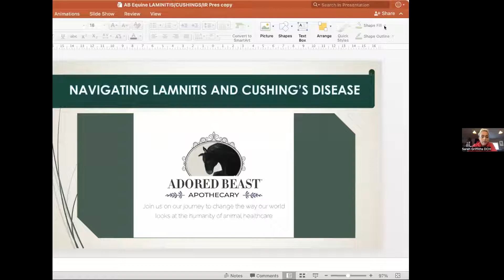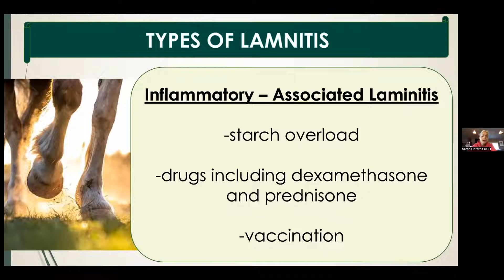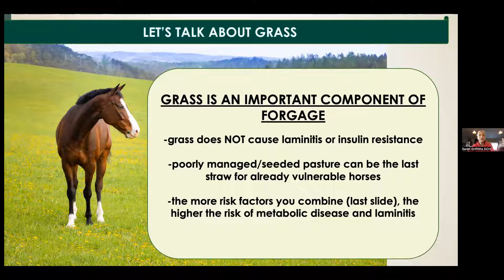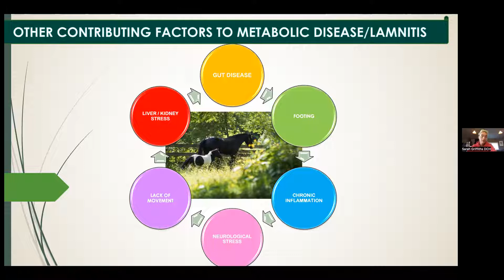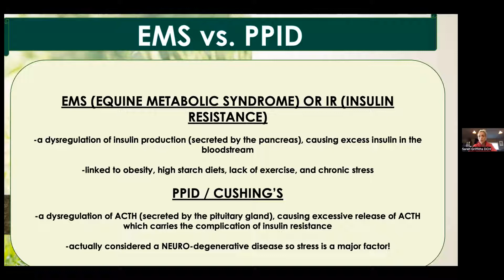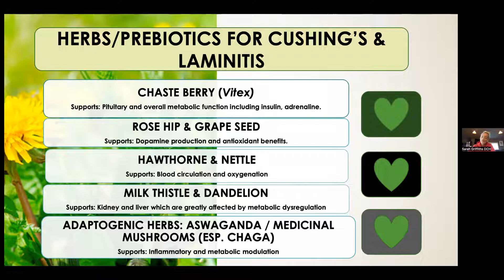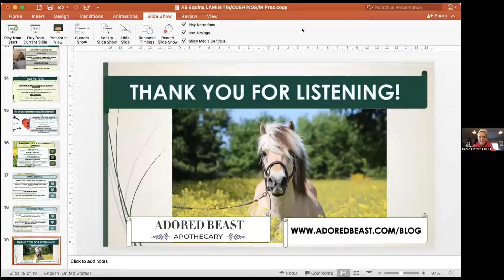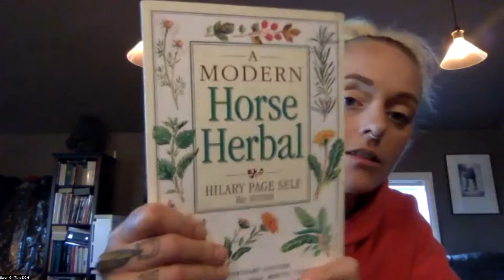Laminitis, Cushing’s, and Insulin Resistance in Horses - Ask Sarah Anything Adored Beast Apothecary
📌Join Adored Beast Apothecary Equine Division Director Sarah Griffiths for these educational sessions geared at the natural health and wellbeing of our horses.

🐎Sarah dives into hot topics in the industry and provides tangible tools to help you manage your horse’s health naturally.

🎯The goal of these sessions is to give you the confidence to face issues head on, along with successful outcomes.

Laminitis, Cushing’s, and Insulin Resistance
💜What is discussed during this session:
-Statistics
-The differences between Cushing’s and metabolic disease
-Different types of laminitis - yes, there’s more than 1!
-Early detection signs
-Preventative measures
-Support

✅PLUS - As always, Sarah takes your Q&A - ask her anything about your horse!

✏️ If you missed the event, sign up for notifications of future events here, and be sure to mark your calendar! See you soon!

If you've got a question that you'd like answered right now - Join us in our Facebook Community, The Adored Beast Collective